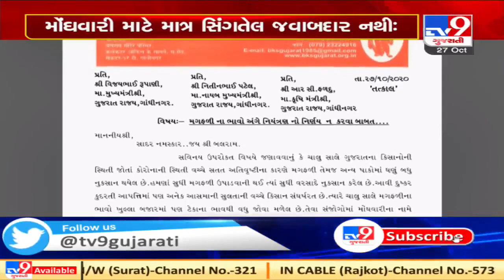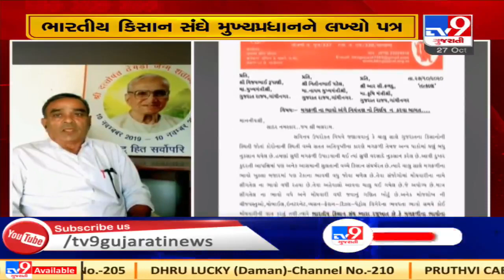Bhartiya Kisan Sangh writes to CM Rupani, asks not to put cap on groundnut price received by farmers